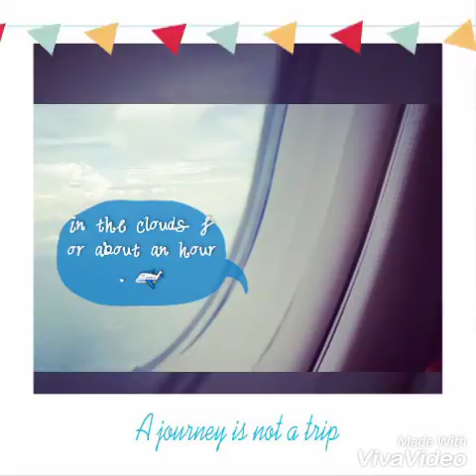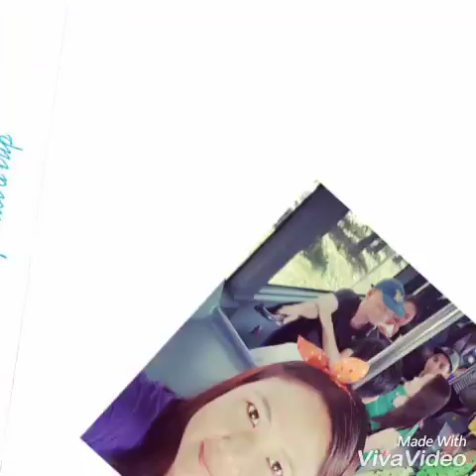My journey to Cebu Part 1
Traveling from Tagum City to Bantayan Island, Cebu.